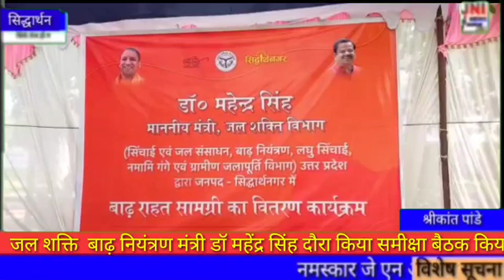जल शक्ति बाढ़ नियंत्रण मंत्री डॉ महेंद्र सिंह दौरा किया समीक्षा बैठक किया